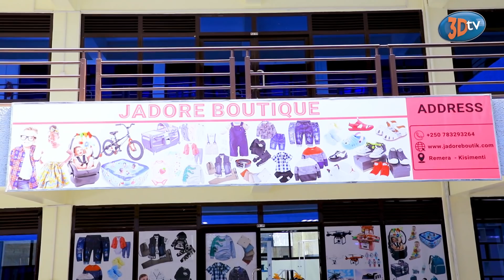YAKA Yasuye MBEBA mu Iduka Ry'Akataraboneka Yafunguye Apfukama Hasi Ararira|Nawe Agiye Kujya Amerika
Hari inyunganizi wifuza kuduha ku biganiro tubagezaho cyangwa hari Inkuru idasanzwe n'Ubuhamya wifuza gusangiza abadukurikira waduhamagara kuri 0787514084 Cg 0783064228